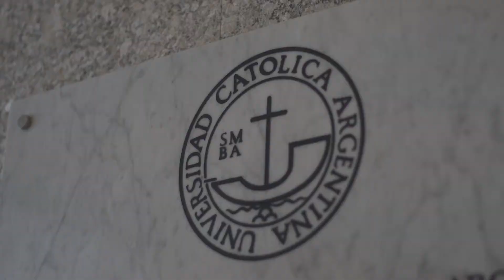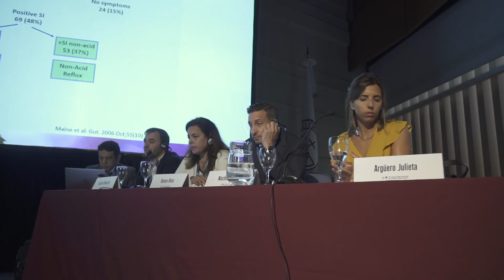Entrevista Dr. Smecuol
EFFECT OF BIFIDOBACTERIUM INFANTIS NSL SUPER STRAIN IN HIGHLY SYMPTOMATIC CELIAC DISEASE PATIENTS ON LONG-TERM GLUTEN-FREE DIET. A PILOT STUDY

👉 Entrevistamos al Dr. Edgardo Smecuol (Hospital Udaondo - Buenos Aires), vicepresidente de SAGE, quien resumió los principales conceptos de su trabajo aceptado para presentación oral en DDW2019.

Su estudio menciona los potenciales efectos beneficiosos de Bifidobacterium Infantis en el tratamiento de pacientes celíacos que persisten con síntomas digestivos.